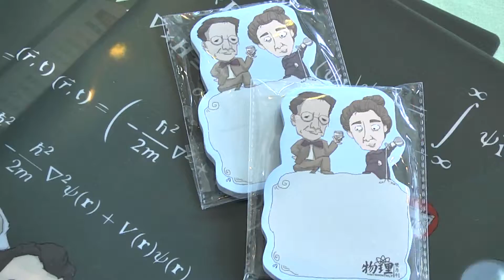2018百款物理人開講：最爆笑的Q&A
從未在學術研討會出現過的Q and A型式，就像一場自己與自己的對談，就像一場跟台上講者一同玩的真心話大冒險。

來看看 豪豬教授，泛科學P編，kkbox的Gino經理～怎麼說